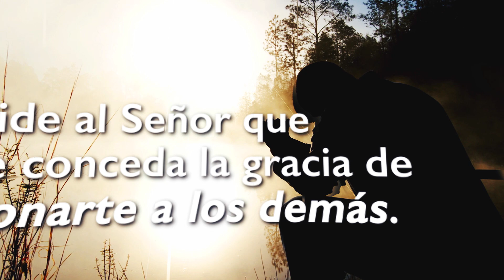Click To Pray, Orar con el Papa Francisco hoy octubre 6 2019 - Tele VID